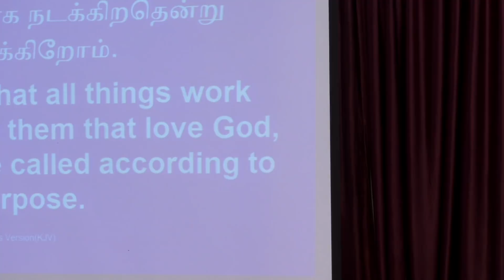How to inherit promise land | Pastor A Pratapsingh | 21 October 2018 | TFGC